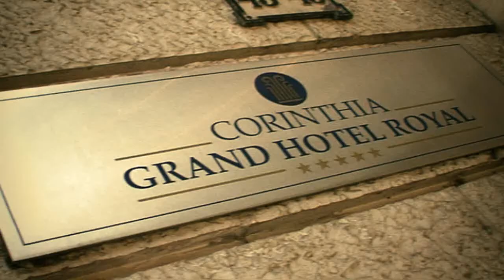Robin Models for La Hong - French Lace Collection | Photoshoot @ Vienna | (2009) by Pixel Film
Directed: Peter Tokay
DOP: Gyula Major
Edited, VFX: Andras Makovinyi

Agency: Robin Models

Pixel Film production.

Making Of Photoshoot Video of Robin Models for Austrians Top Fashion Designer, La Hong